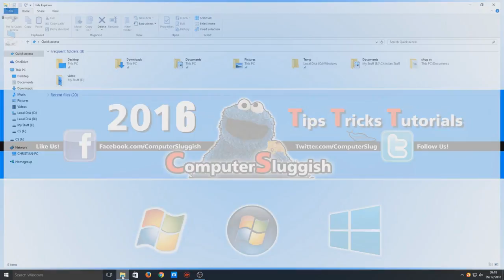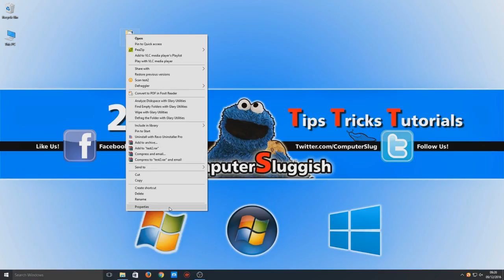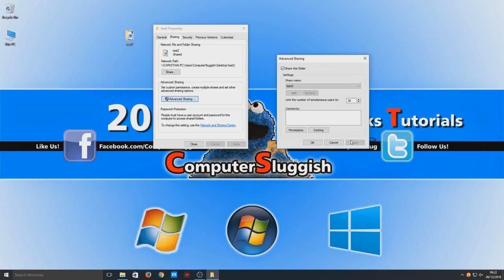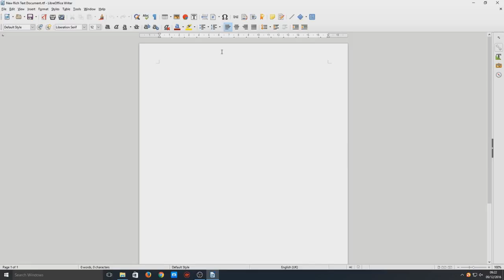How To Share A Folder On Network So Users Can Access It Windows 10 Beginners Tutorial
In this Windows 10 Beginners Tutorial I will be showing you how to share folders and files over the network so other users can access it.